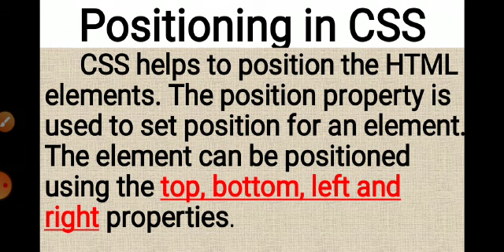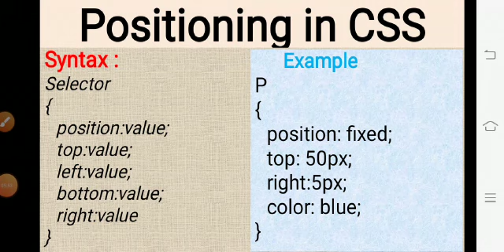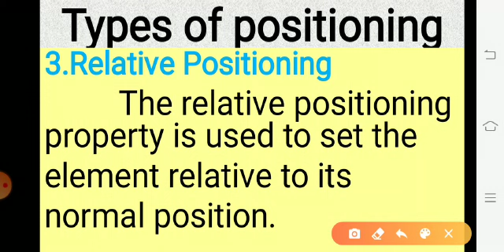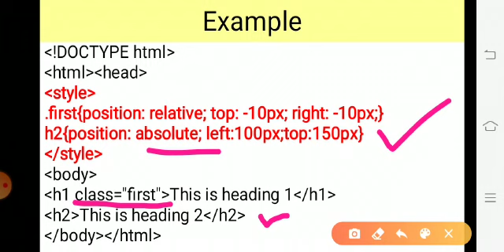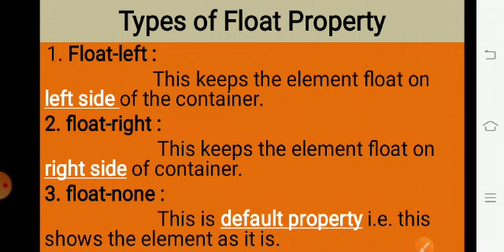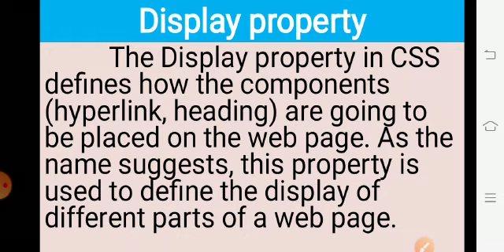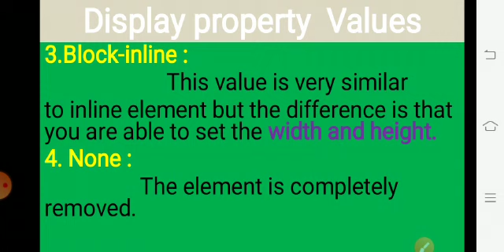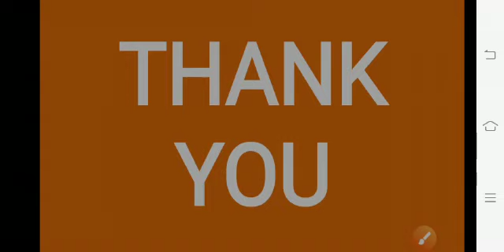Position,float,Display property in CSS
Various types of cascading Style sheet properties like position,float and display with different values.